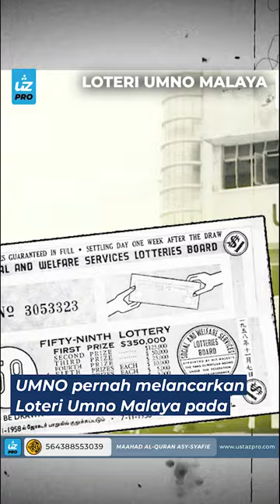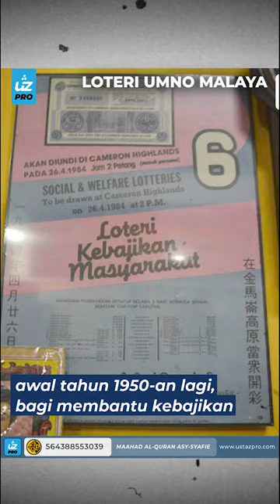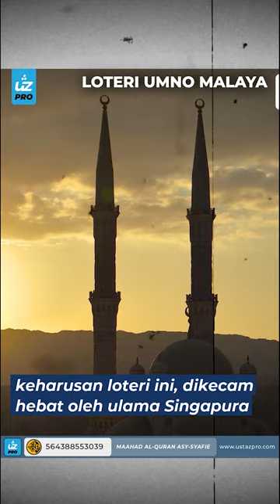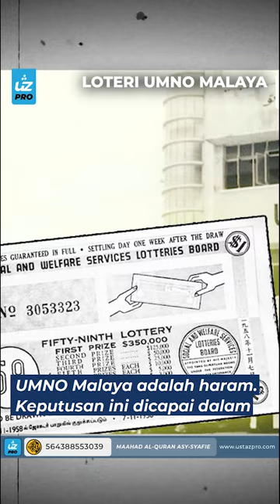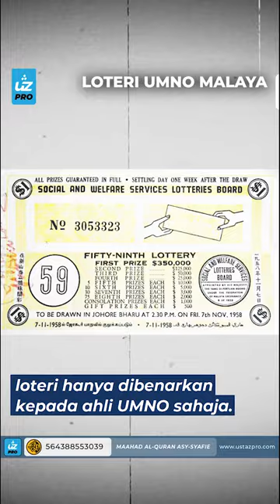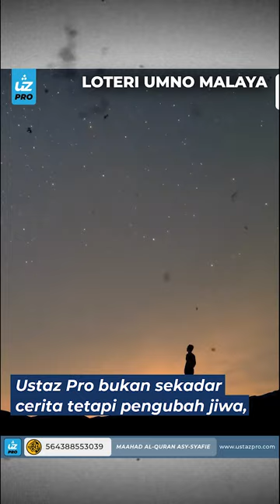LOTERI UMNO MALAYA - Ustaz Pro